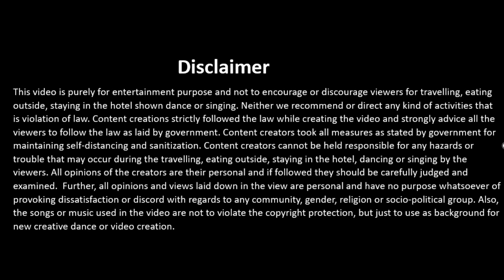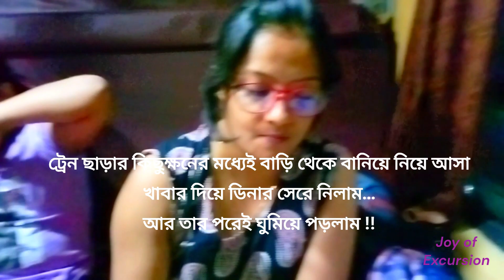কাঞ্চনকন্যা এক্সপ্রেস চড়ে জঙ্গল দেখা || #13149 kanchan kanya express panbudara train journey vlog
#13149 kanchan kanya express
train journey vlog
AC 3 tier kanchankanya
কাঞ্চনকন্যা এক্সপ্রেস
kanchankanya express
sevoke coronation bridge
panbu dara view point
train vlog

13149 kanchan kanya express
train journey vlog
কাঞ্চনকন্যা এক্সপ্রেস
kanchankanya express
sevoke coronation bridge
train vlog

train journey vlog
কাঞ্চনকন্যা এক্সপ্রেস
kanchankanya express
sevoke coronation bridge
kanchankanya express
kanchan kanya express
kanchankanya express train journey
dooars train journey
kanchankanya express full journey
#13149 train
কাঞ্চনকন্যা এক্সপ্রেস
kolkata to dooars train
sealdah to new mal junction
panbudara view point
panbu dara kalimpong
panbudara kalimpong
kalijhora dam
kalimpong offbeat places
coronation bridge
sevoke bridge
sevoke coronation bridge
train journey vlog
train journey
train vlog
kanchan kanya
kanchankanya ac 3 tier